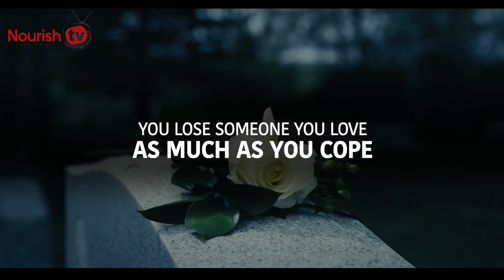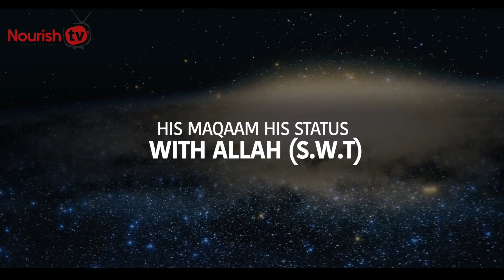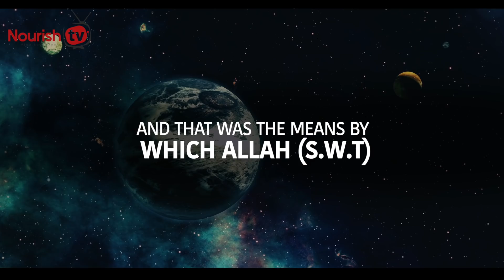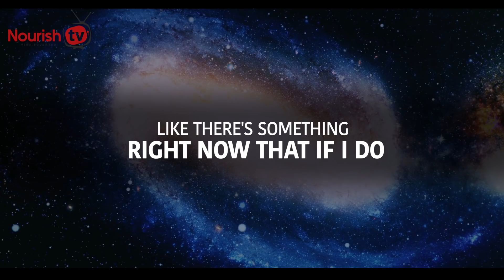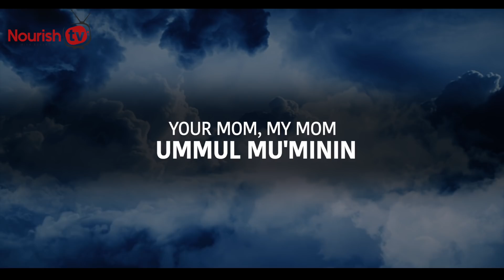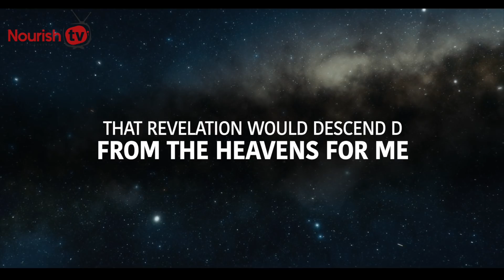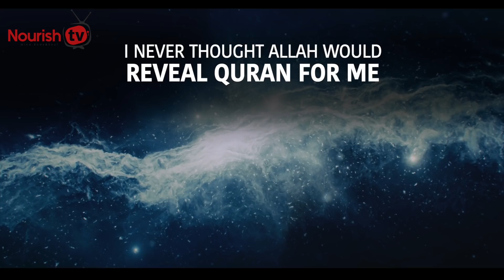ALLAH SPEAKS TO DEPRESSED PERSON